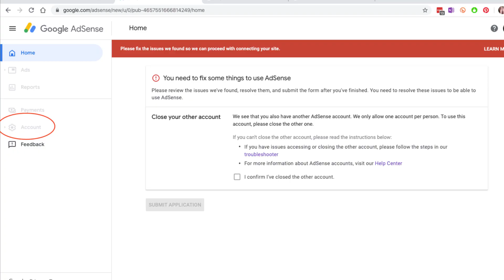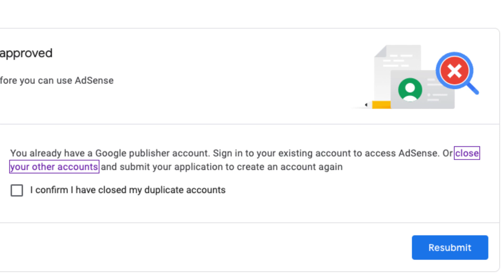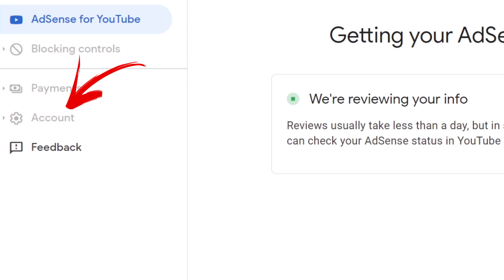How to Fix Duplicate AdSense Account - Close Existing Account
The easiest way to delete or close an AdSense account. If you have issues with your account and don't want to create a new Google account, this video will help.

~~~ My Gears ~~~
Main Camera
Main Lens
Other Lens
Audio Recorder
SD Card
Main Light
Secondary Light